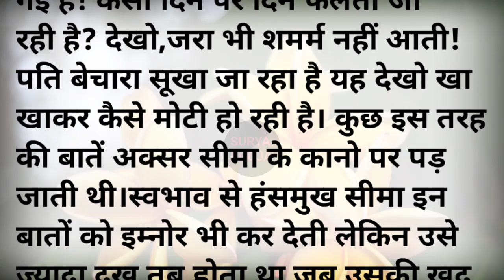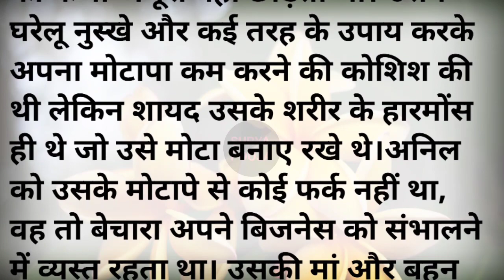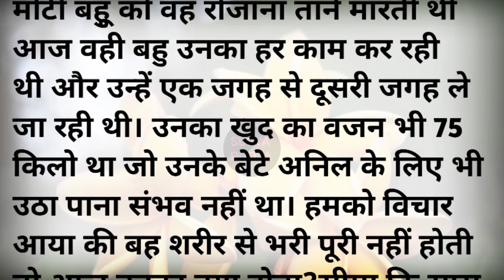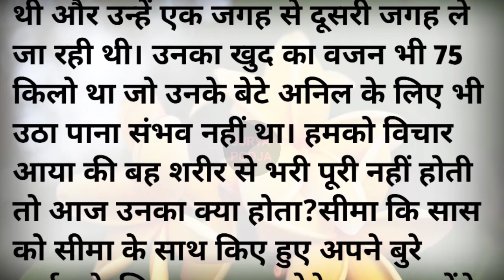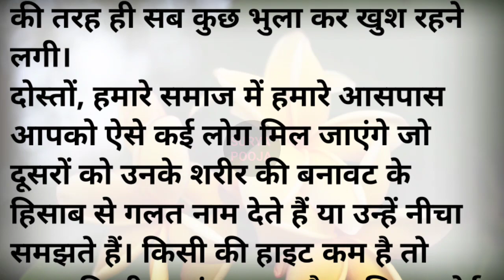मोटी है पर खोटी नहीं||Hindi story||Lessonable story||moral story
मोटी है पर खोटी नहीं||
Your Queries-
Suvichar| An emotional Heart Touching Story|Sadabahar|Moral Story|Motivational Story| Sachhi Kahani
दाग का राज़ भाग 2(लेखक कुमार गौरव अजीतेंदु/Moral Story/Hindi Kahani/Stories in Hindi/‎@WalletKahani
||आस्तीन का सांप||heart touching story|lessonable stories|acche vichar|hindi|story|prem ki awaaz